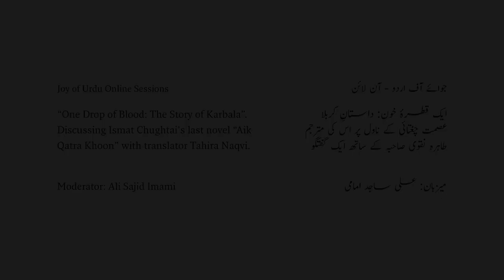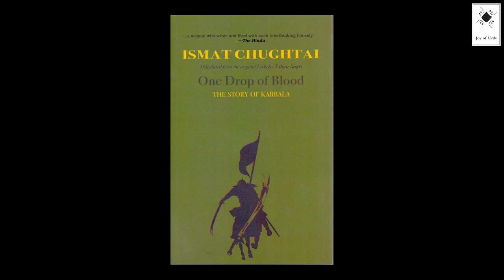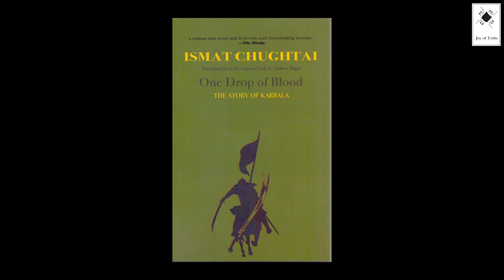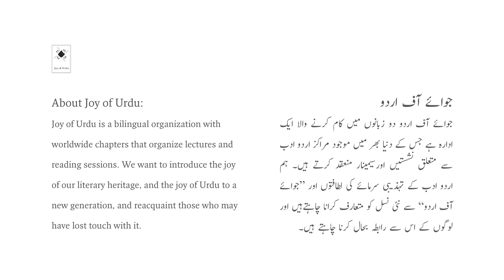Ismat Chughtai's Last Novel | "One Drop of Blood- The Story of Karbala" | Translator Tahira Naqvi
Joy of Urdu Art of Translation Series. Discussing Ismat Chughtai’s last novel “Aik Qatra Khoon” with translator Tahira Naqvi. Moderated by Dr. Ali Sajid Imami
"This is the story of those seventy-two human beings who confronted imperialism for the sake of human rights. This fourteen-hundred year old story is today's story, for even today a human being's greatest enemy is another human... Even today, light is on guard to combat darkness." (Foreword to Ismat Chughtai's novel “Aik Qatra Khoon”)

"Ismat Chughtai: Rebel and iconoclast, controversial and courageous, is one of Urdu's most important writers. Feminist by instinct, long before it was fashionable to be one, she was a progressive who know that literature changes more lives than political pamphlets can. At a time when women were writing only about how to be a good wife and mother, she set about exposing middle class mores and social hypocrisy, through sharp observation and a rapier-like wit.

Chughtai is the author of dozens of short stories, 4 novellas, 3 novels, essays, reminiscences and plays. With her husband, Shahid Lateef, she produced and co-directed 6 films and produced 6 more independently."

Tahira Naqvi is a translator, writer, Senior Urdu Language lecturer in the Department of Middle Eastern and Islamic Studies at New York University. She has translated the works of Sa'adat Hasan Manto, Munshi Prem Chand, Khadija Mastoor, and Ismat Chughtai into English.

Link to "Himaqatein" reading sessions of Aik Qatra Khoon in Urdu with Dr Arfa Sayeda Zehra's explanations:

Links to our playlists on YouTube:
★ Religious Themes in Urdu Literature & Poetry:

Dr. Ali Sajid Imami is based in Toledo, Ohio, and previously ran the very successful Joy of Urdu Multan Chapter.

Clips & Research: Zahra Ali